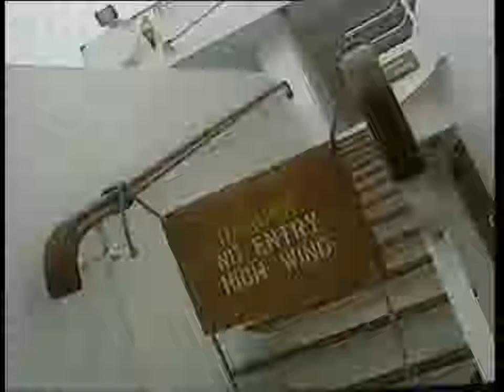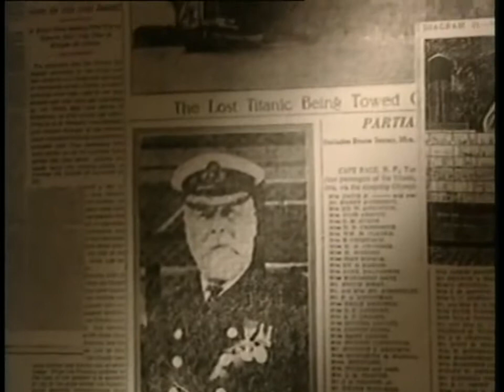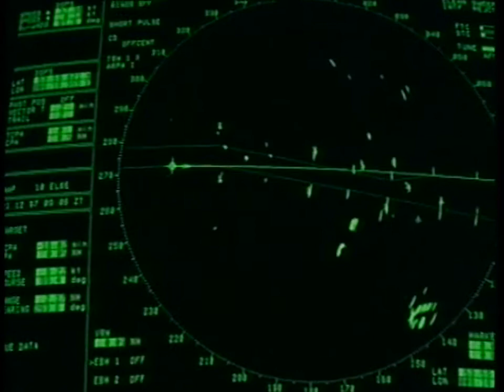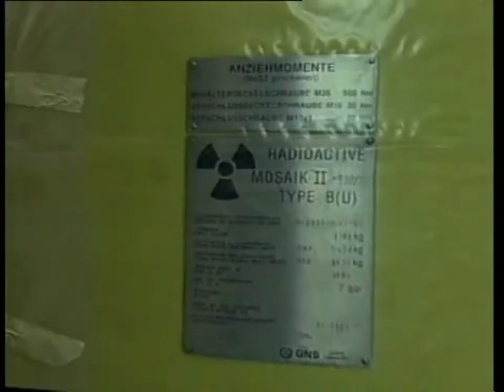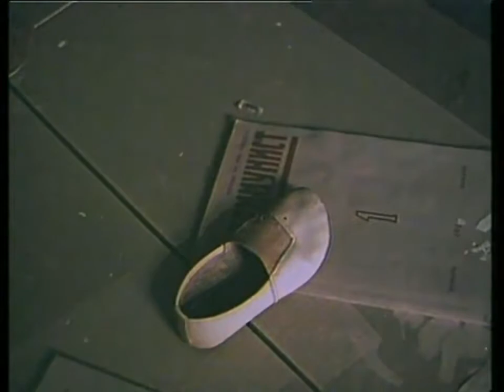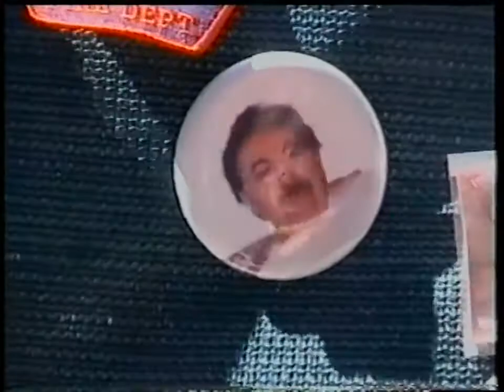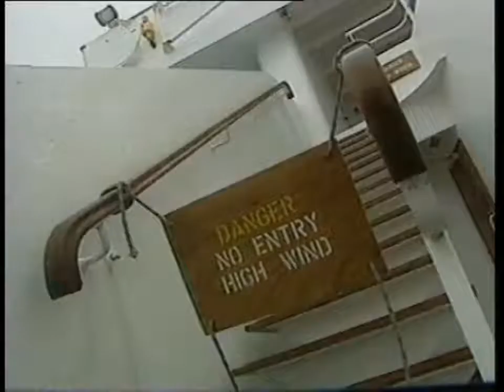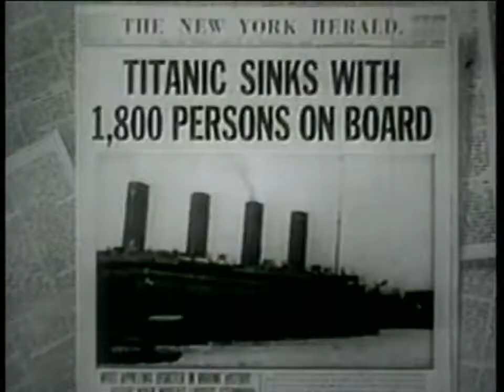unknown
Titanic, Hindenburg, Andrea Doria, Heysel, Chernobyl, Kursk y Torres Gemelas.

El 1 de Julio de 2002, un Boeing 757 de la compañía de carga DHL con matrícula A9C-DHL (vuelo 611) despega de Bergamo, dónde había hecho escala, con destino a Bruselas, pilotado por el.

No te pierdas este video documental que sufrio el pais nipon u.u.